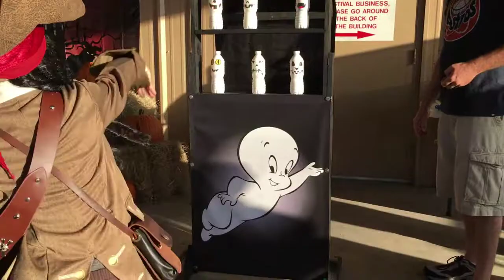Pirate Halloween Carter Cooper Paw 2017